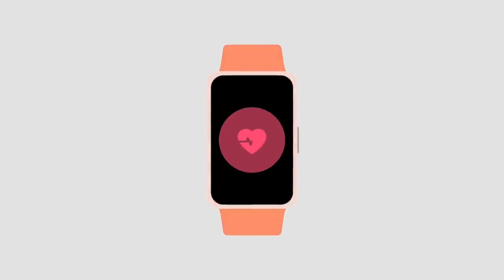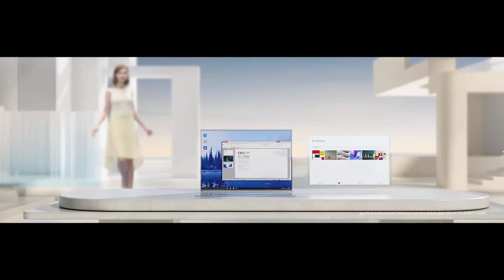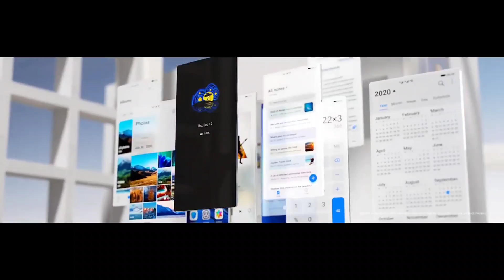EMUI 11 SMARTPHONES ACTIUALIZADOS Y MODELOS QUE ACTUALIZAN 1Q 2021 NUEVA LISTA.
Hasta 20% de ahorro en equipos configurables AMD. Marca la diferencia con la nueva tecnología de procesamiento AMD. EnvÃo gratis y 12 MS

Lenovo Tab V7 (6.9", Android) Qualcomm Snapdragon 450 Processor ( 1,80GHz )/Android 9.0/64Gb

Lenovo Audífonos de sonido envolvente para juegos Lenovo Legion H500 Pro 7.1